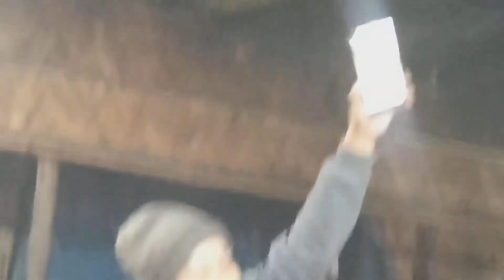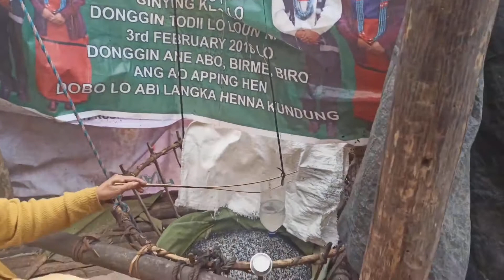First day of New year 🎊🎊🎊 2022